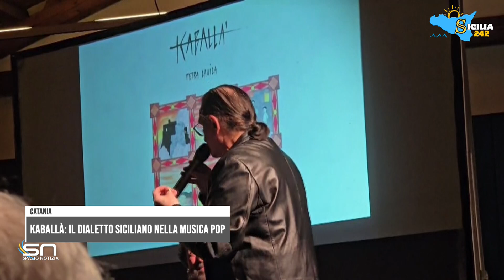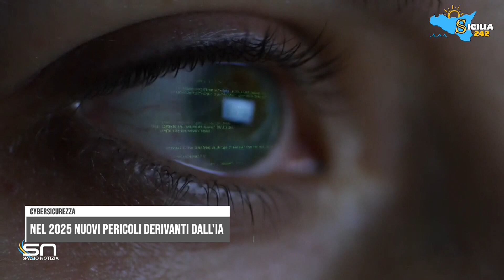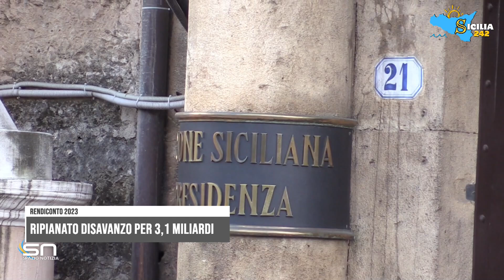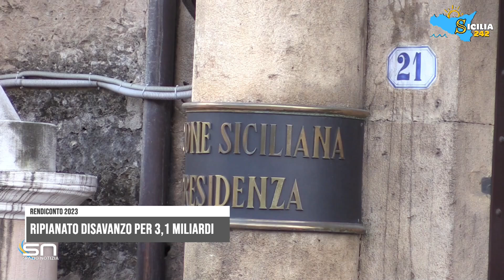Spazio Notizia (20 novembre 2024, edizione delle 11)